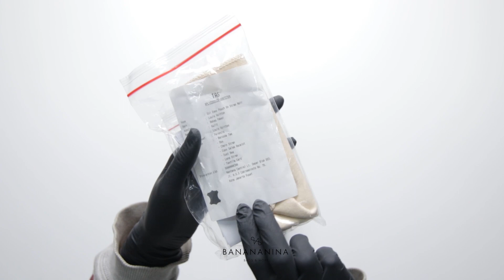Louis Vuitton Epi Easy Pouch On Strap Noir